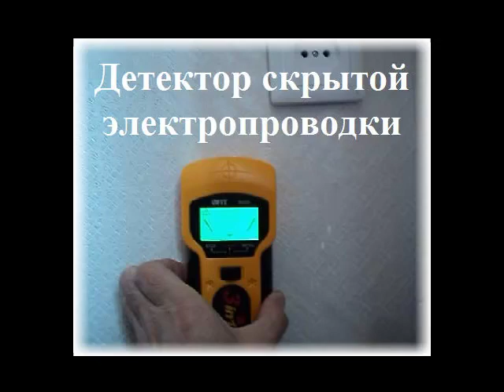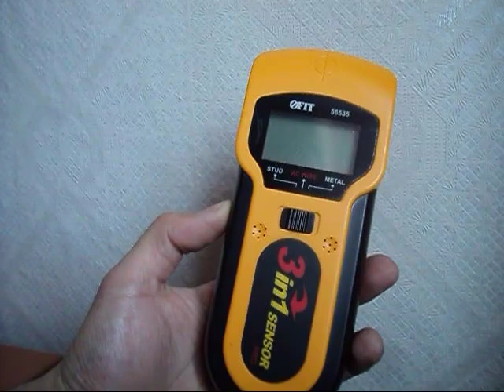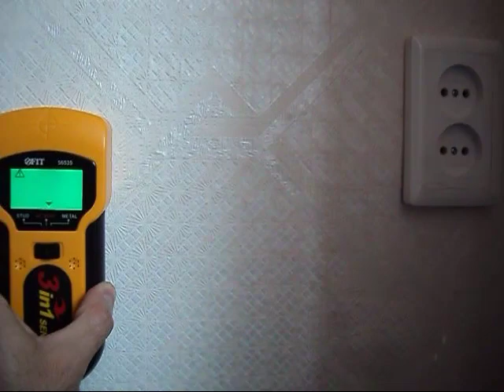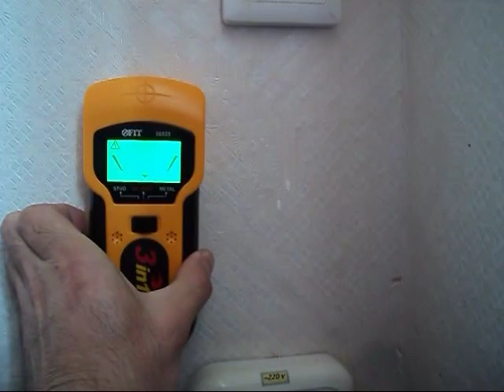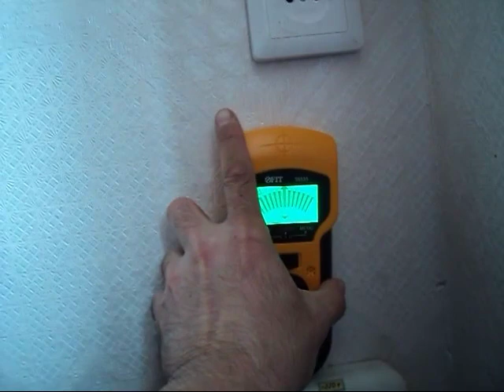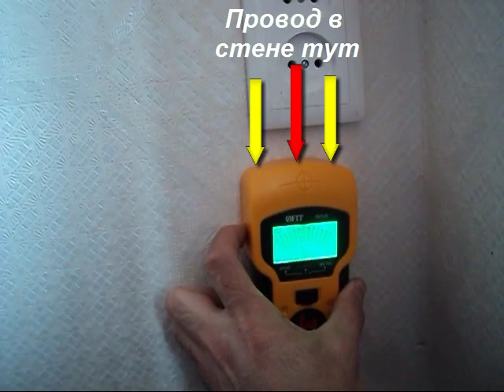Как найти электропроводку в стене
Детектор скрытой проводки, Подробнее про модель читайте на моем сайте